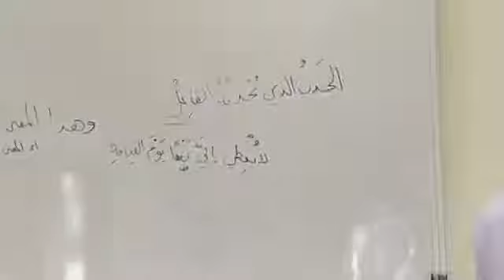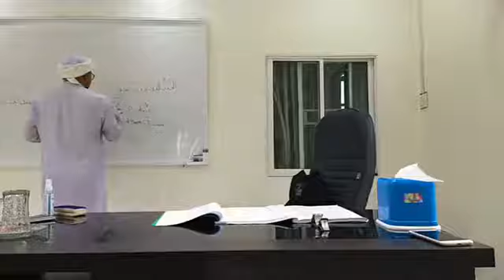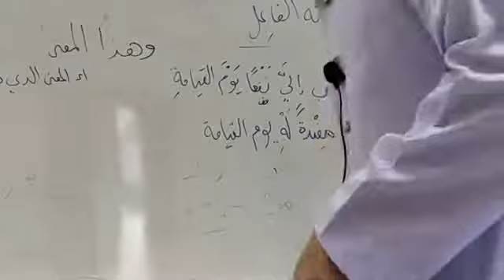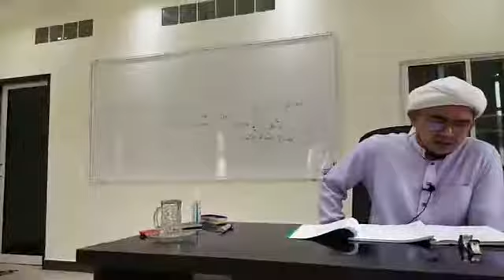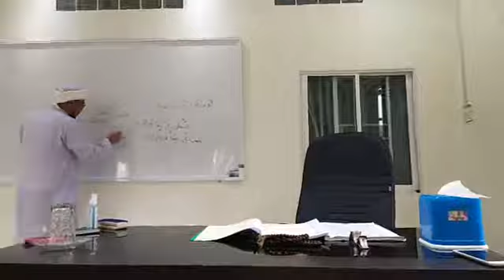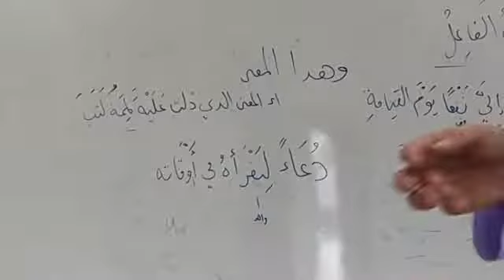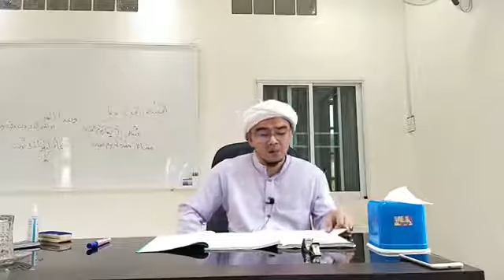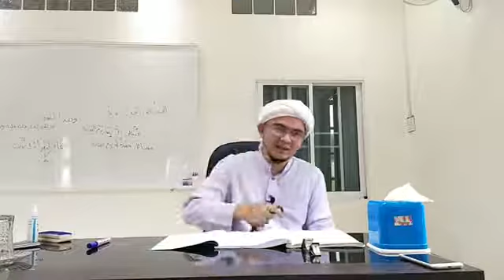ايها الولد 02